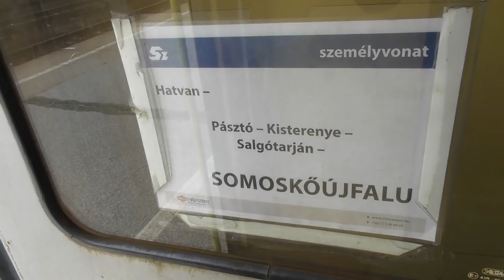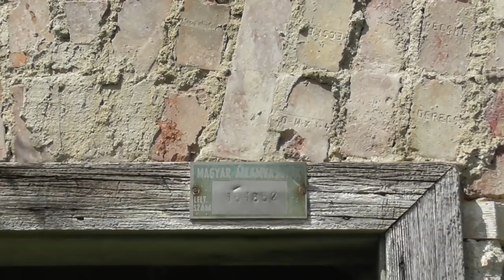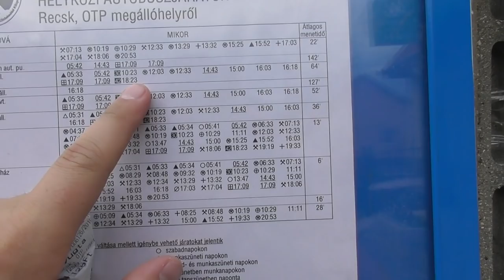2019. 05. 23 Vonalbejárás 84-és a vasútvonal Kisterenye-Mátraballa között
Bankszámla:
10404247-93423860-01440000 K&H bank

Kisterenyétől indulva kezdtem a bejárást Mátraballan abba kellett hagyni mert el kellett érni az utolsó buszt visszafelé. Teherforgalom rendszeresen van és a pft is dolgozik a vonal végig járható és jó állapotban van. Különlegesség Matramindszentig a vasaljas szakasz a vasalj nagyon ritka a magyar vasút hálózatban